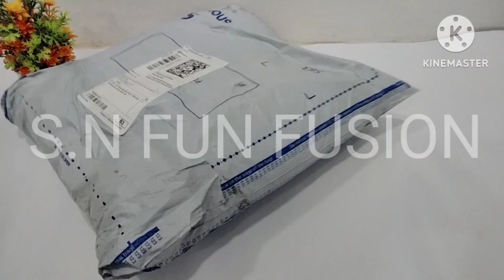S.N Fun Fusion. Door mat .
S.N Fun Fusion

Unboxing door mat

Beautiful door mat

Nice door mat

Colour full door mat

5 door mat

5 colour full door mat

Comment what you think of this video of mine.